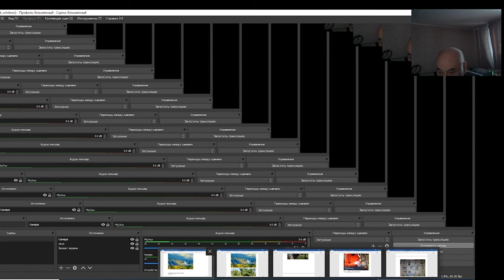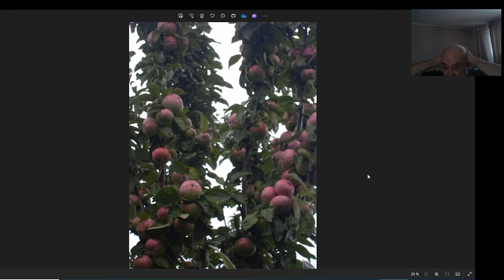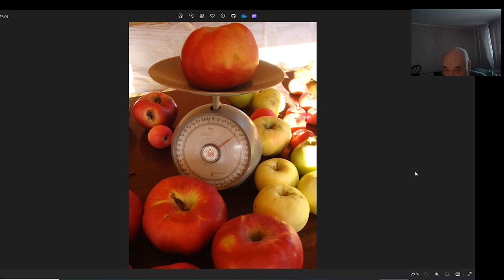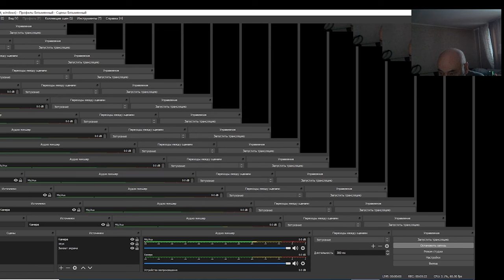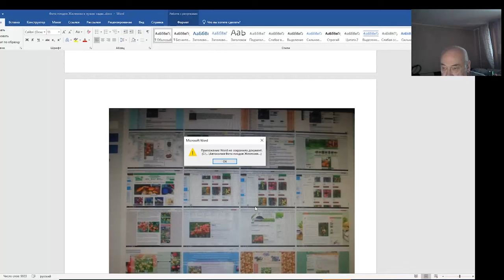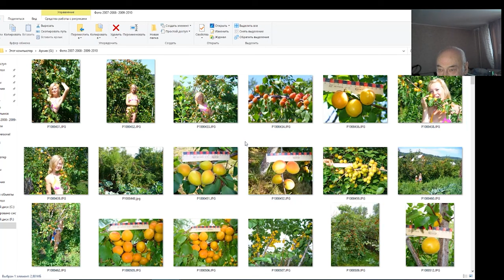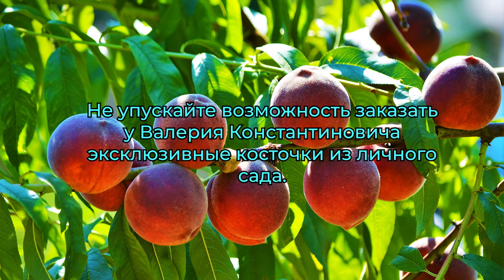Железов В.К. Развитие уникального СИБИРСКОГО сада во времени. Серия 1.